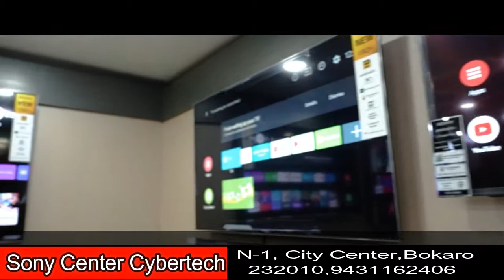Sony Center Bokaro